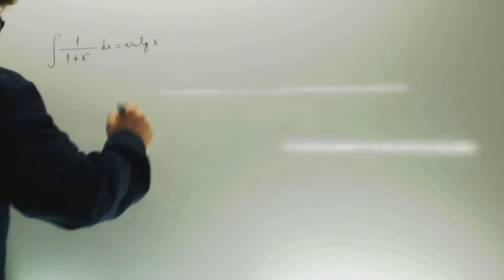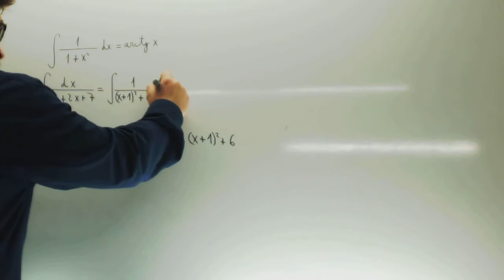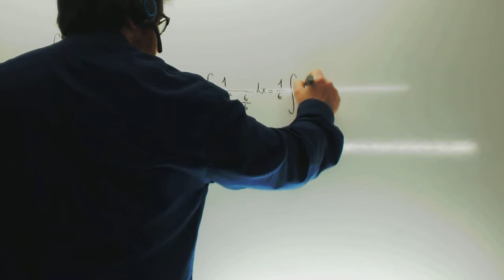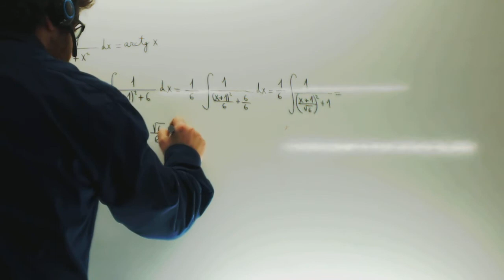Integral arcotangente Matematicas 2 Bachillerato Academia Usero Estepona